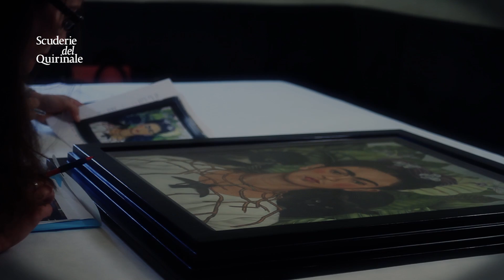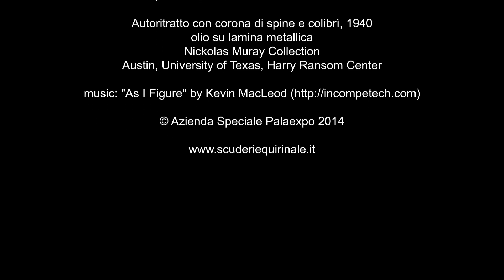Frida Kahlo - backstage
Un'emozione che abbiamo vissuto e vogliamo condividere con voi.
Arriva l'opera di Frida Kahlo "Autoritratto con collana di spine e colibrì".